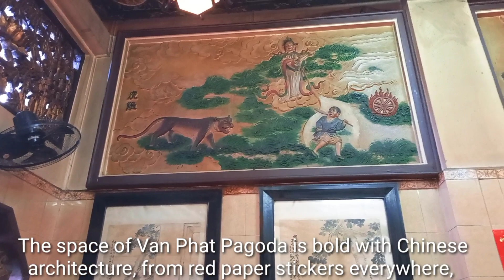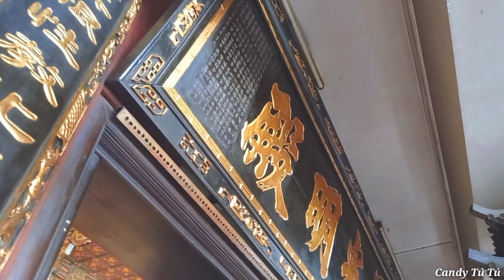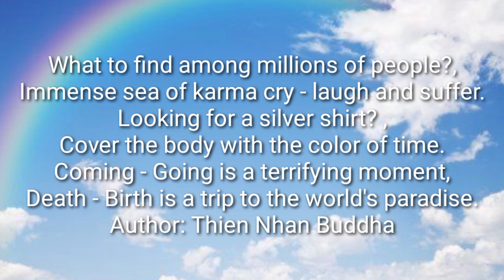Ngôi chùa có 10.000 tượng phật nằm giữa lòng Sài Gòn - Chùa Vạn Phật #5 2021 Candy Tú Tú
candytutu#10.000tuongphat#chuavanphat
Van Phat Pagoda is located on Nghia Thuc Street.
The pagoda has 10,000 Buddha statues located in the heart of bustling Saigon.

Chùa Vạn Phật nằm trên đường Nghĩa Thục.
Chùa có 10.000 tượng phật nằm giữa lòng Sài Gòn nhộn nhịp.
Lịch sử chùa : nguồn internet

👋Chào mừng các bạn đã đến với kênh Candy Tú Tú

🙂 Là kênh chuyên đăng tải những video về Ẩm Thực, Cuộc Sống, Chùa, Giải Trí .Nhằm mang đến cho tất cả quý vị và các bạn những giây phút thư giãn thoải mái  sau những giờ làm việc căng thẳng😁

😁Nếu quý vị và các bạn yêu thích và quan tâm thì hãy nhấn đăng ký kênh để theo dõi và ủng hộ cho Candy Tú Tú nhé...Cám Ơn Mọi Người ...

👏Welcome to Candy Tu Tu channel

🙂 A channel specializing in posting videos about Food, Life, Temple, and Entertainment. In order to bring all of you and your friends comfortable relaxing moments after stressful working hours 😁